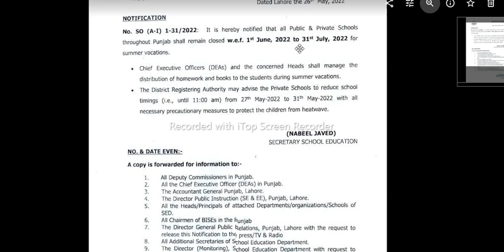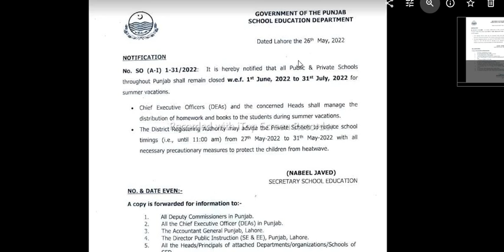Big Breaking news Summer Vacations Finally Announced In Pakistan | Official Notification